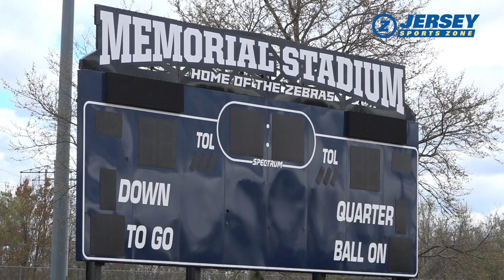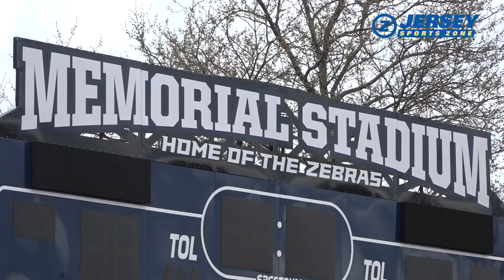Super Bowl Champion Jonathan Casillas Returns Home to New Brunswick